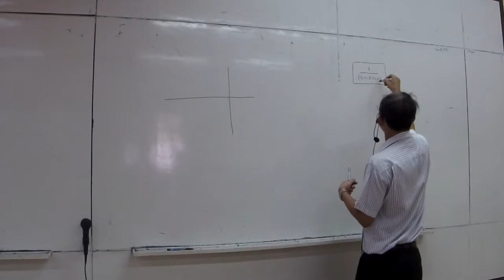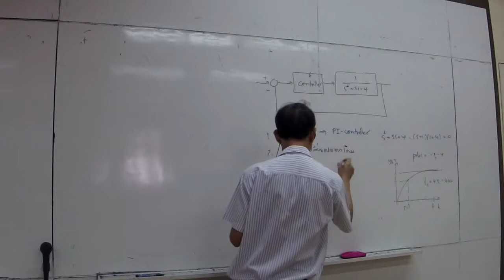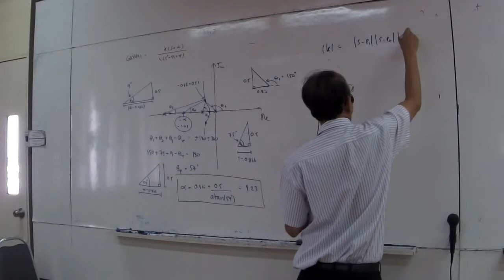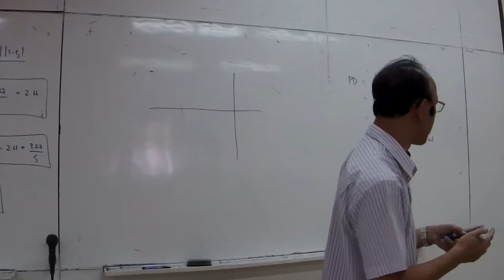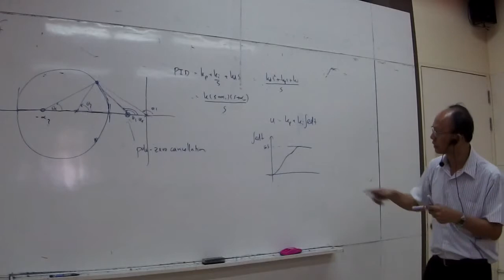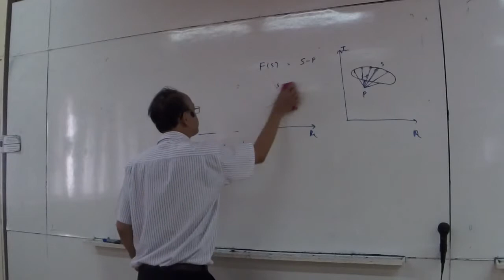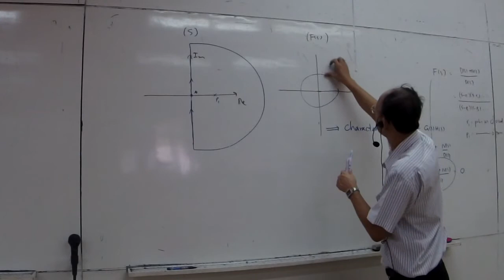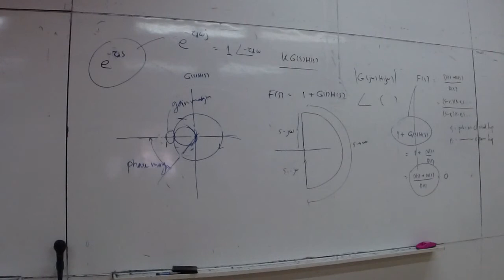Automatic Control Week 13